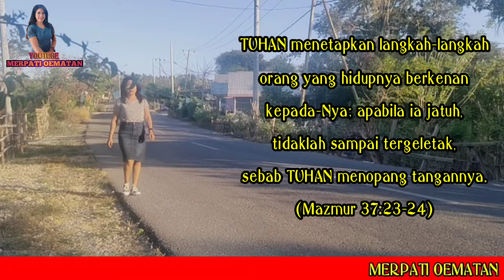TUHAN MENETAPKAN LANGKAH-LANGKAH ORANG | LAGU ROHANI KRISTEN | COVER MERPATI OEMATAN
TUHAN MENETAPKAN LANGKAH-LANGKAH ORANG
YANG HIDUPNYA BERKENAN KEPADA-NYA
APABILA IA JATUH, TAK SAMPAI TERGELETAK
S'BAB TUHAN MENOPANG DENGAN TANGAN-NYA

REFF:
TANGAN-NYA, TANGAN-NYA